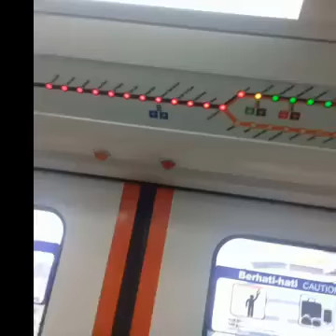Nepali sang jilla sarlahi pardesi saila